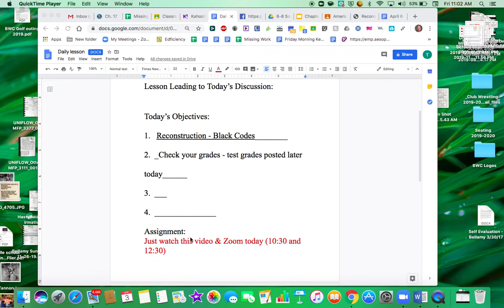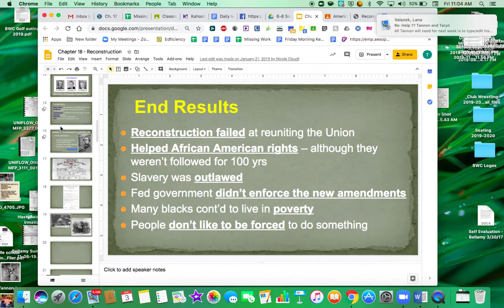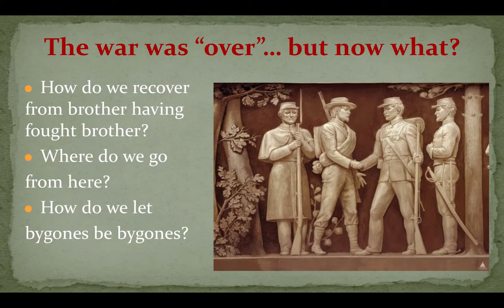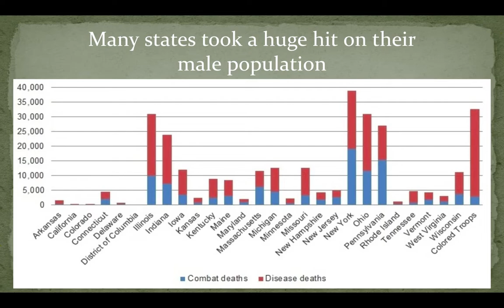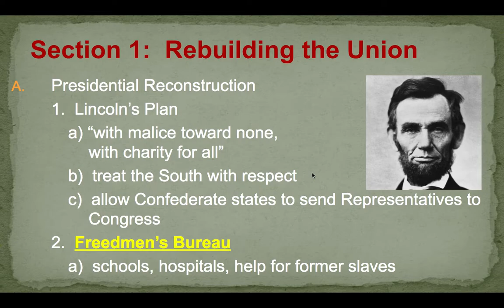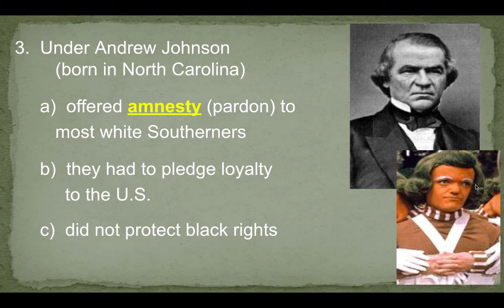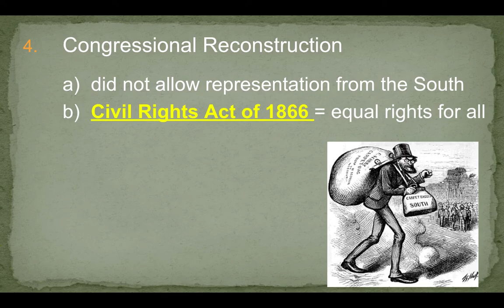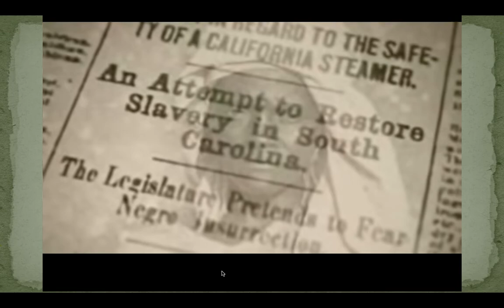April 6, 2020 Day 16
Beginning of Reconstruction (Ch. 18). Lincoln's plan for reconstruction (yes I know he's dead - he had been working on a plan since 1863, Johnson's plan (nobody liked him?), and black codes